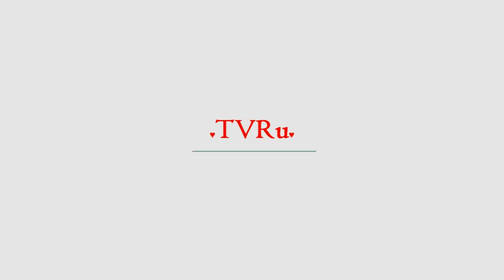"Люто ненавидит мужчин": Открылась тайна Юлии Барановской | TVRu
На днях Юлия Барановская вышла в свет с новым мужчиной. Поклонники телеведущей принялись гадать, кем является новый спутник звезды, обнаружив в нем сходство с известным стилистом. Что происходит в жизни обманутой и покинутой экс-супруги Андрея Аршавина – узнали Dni. Ru. "В личной жизни Барановской начинается самое интересное. Есть женщины, которым положено быть замужем, и Юлия – одна из таких. Виж...